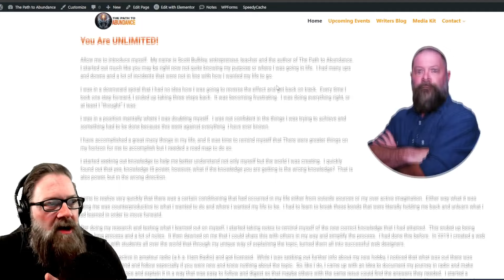Where is HR4NT Been? I Wrote a Book!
This video is outside the genre of ham radio, but I wanted to talk to you about where I have been and what I have been doing.  I have been on a journey to write my first book.  It is NOT ham radio related in the sense of it having to do with ham radio, but it may help you and others who are in need of a confidence boost or want to set goals to get that new gear you have always wanted.  Check it out.  The book releases on Amazon worldwide on August 13, 2024

THE BOOK IS OUT NOW!

My Current Shack Setup:

ICOM IC-7300
Yaesu FT-2980
DX Commander Classic
Comet GP-9
Diamond GZV4000 Power Supply
LDG AT200 PROII Tuner